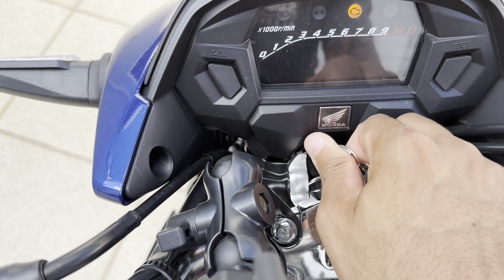VENDI A TITAN 2024 POR ESSE MOTIVO😭